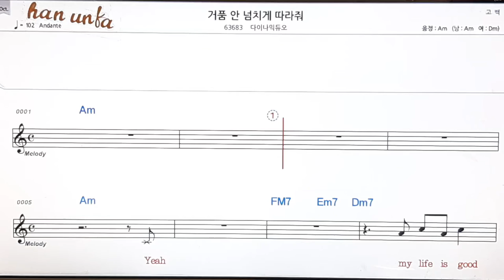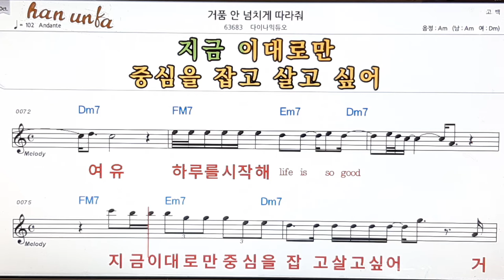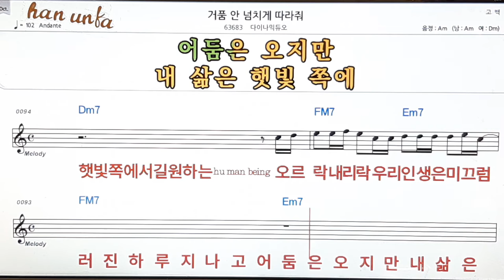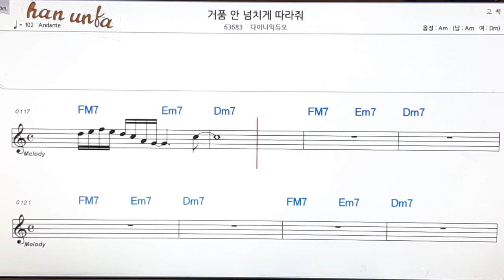거품 안 넘치게 따라줘/다이나믹듀오👍노래 반주, 코드 악보,가라오케💋Karaoke*Sheet Music*Chord*MR